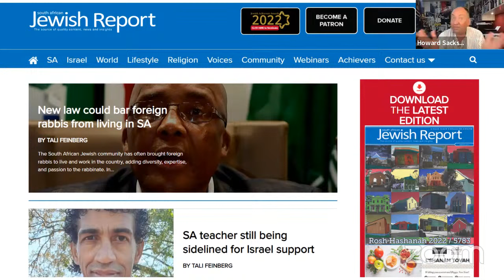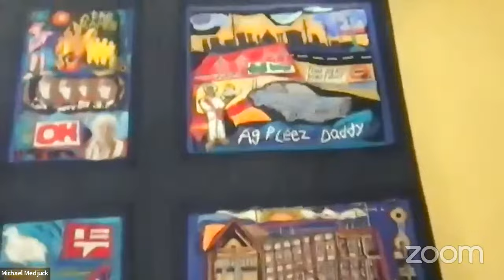Caught with 70 Tons of Hash: The Largest Bust in US History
Hosted by Howard Sackstein
The untold story of a journey from the Dolls House and King David High School to becoming the most successful weed and hash smuggler in American history

When I asked Michael Medjuck if he had any regrets after his conviction for drug smuggling and spending 14 years in an American jail filled with neo-Nazis, seven years in a Spanish prison, and time incarcerated in Canada, Britain and France, he said, “My only regret is that I hurt my wife when she found out about my mistress in New York, the rest was a grand adventure.”